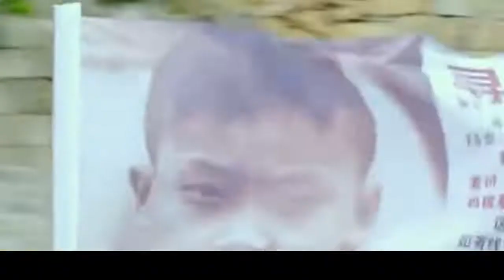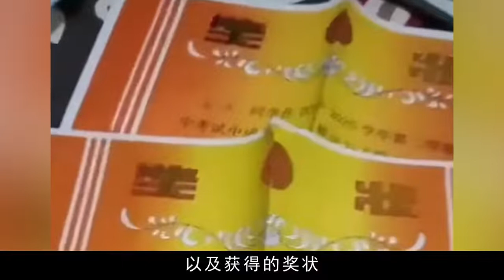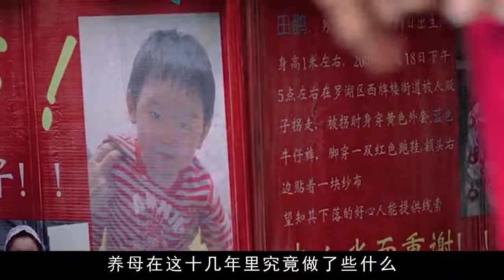孙卓事件恶化？寻子照片揭露养父母真面目，孙海洋做法令人钦佩